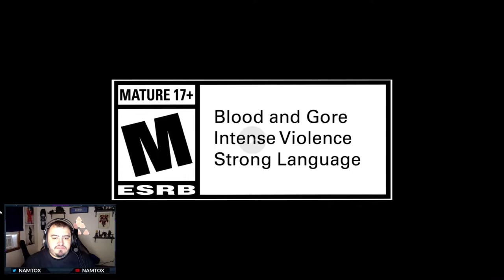Mortal Kombat 11 - The Joker Trailer REACTION!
WANNA KNOW HOW I GOT THESE SUBS?!??